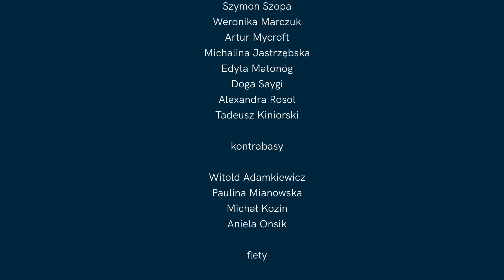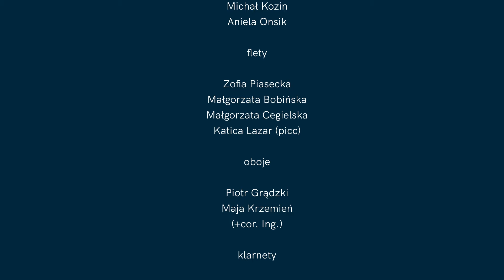Carl Maria von Weber - Concertino na klarnet i orkiestrę Es-dur op. 26 | Bolesław Twardziak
Concertino na klarnet i orkiestrę Es-dur op. 26

Bolesław Twardziak - klarnet
Orkiestra Symfoniczna UMFC
Maciej Niesiołowski - dyrygent

Realizacja dźwięku do nagrania wideo: Maciej Zadroga
Realizacja nagrania wideo: Waldemar Bala, Remigiusz Czechowicz
Realizacja nagrania audio: Mikołaj Grzebieniowski, Paweł Rymuza, Franciszek Penconek
Opieka dydaktyczna: ad. dr. Wojciech Marzec
Obsługa sceny: Piotr Kosiński, Jakub Osmański
Oświetlenie: Piotr Sochaczewski